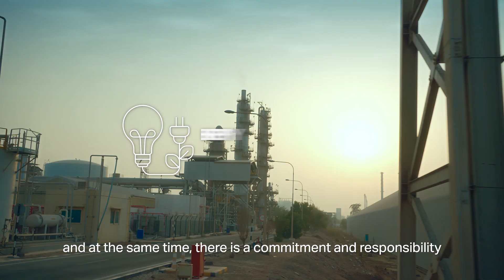ADNOC Delivers First Ever Bulk Shipment of CCS-Enabled Certified Low-Carbon Ammonia to Japan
We’ve delivered the world’s first commercial bulk shipment of certified low-carbon ammonia enabled by carbon capture and storage technology.

The Fertiglobe-produced cargo will be used for clean power generation by our friends at Mitsui & Co in Japan, marking a milestone in our efforts to support the decarbonization of our customers.

Ammonia is a carrier fuel for hydrogen, which emits no carbon dioxide at point of use. We’ll continue to develop low-carbon value chains with partners to capitalize on the key roles hydrogen and ammonia can play in the energy transition.